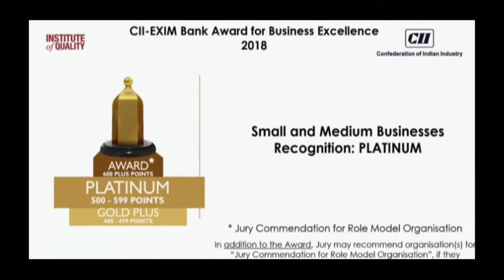BSI India wins business Excellence Award 2018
BSI India recently celebrated winning the Platinum level of Business Excellence Award at a glittering ceremony at the 26th CII Annual Quality Summit. BSI India is the first company to achieve the Platinum Status at the first attempt. In India, most companies take 7-10 years to attain this level. Well done to all the team!